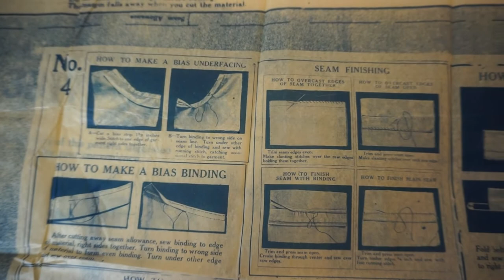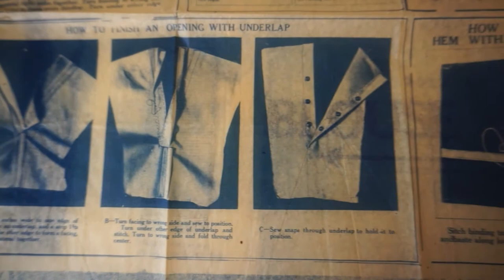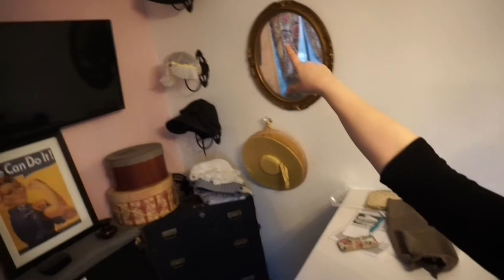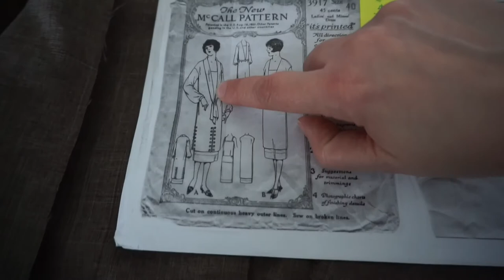VLog: Making a 1920s Potato Sack...Dress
Making a 1920s dress from a period pattern isn't always successful.  Especially if you don't put in the time and effort to create the proper 1920s silhouette for your body type.
Not every project is a success.  Sometimes we do what we can do, and at least we've done something.